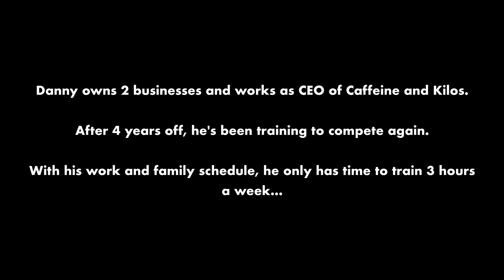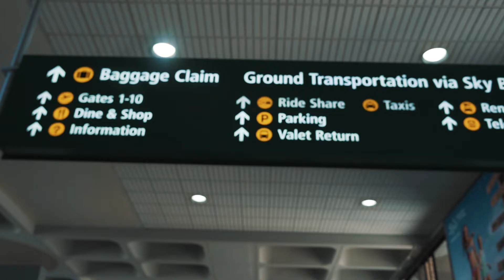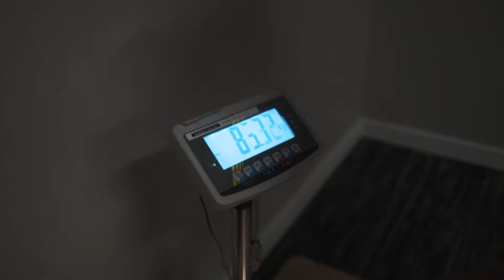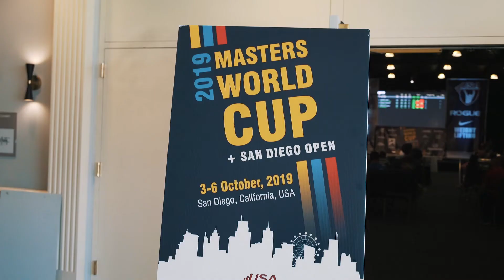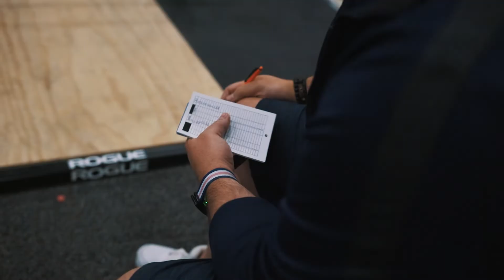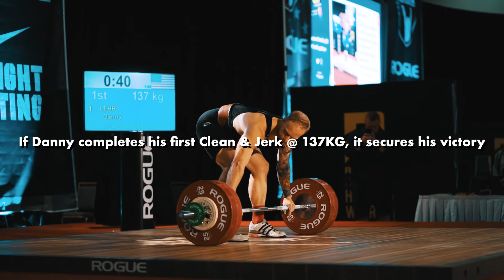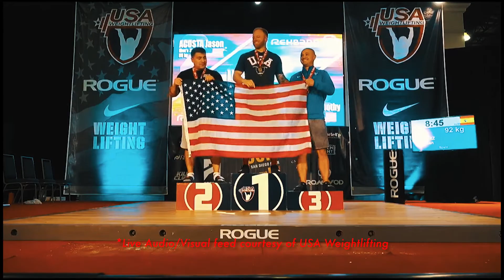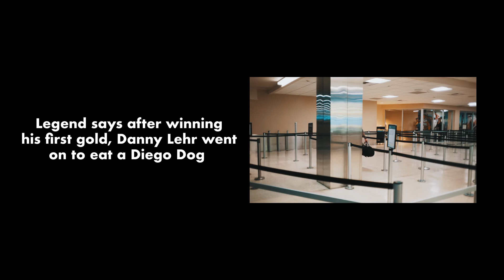Three Hours A Week - A Documentary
Is that question a joke?  Can you really win an international competition when only training three hours a week?

It might seems impossible, because high level athletes usually train over three hours per day.  But most people have no clue these other athletes exist.

Athletes that have full time jobs, families, and obligations that cannot be ignored.  That is what this story is about.

Come along for the journey in this mini-documentary and find out the answer.  Can you win an international weightlifting meet when training only Three Hours A Week.